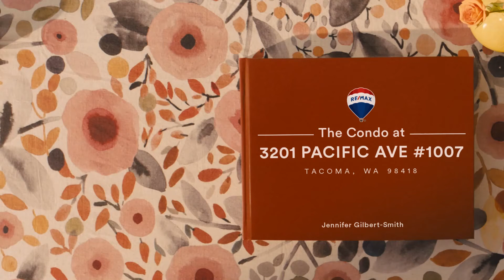3201 Pacific Ave #1007, Tacoma, WA 98418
Enjoy stunning Tacoma and Commencement Bay views from your living, dining room and kitchen! This beautiful high-rise condo includes a common garage space, as well as an individual garage with lots of storage. You'll love the modern kitchen with granite counters, stainless steel appliances & newer tile floors. Features include a built-in desk/work area, closet organizers, closet with wine rack & a spacious utility rm. You'll also enjoy air conditioning, Mt Rainier views from a bedroom & instant hot water. Pacific Tower is a secure building with a welcoming lobby, elevators, a meeting room w/ kitchen & bathroom, exercise room, guest suite available for rent & storage for each unit. Don’t miss this one-of-a-kind condo with breathtaking views!